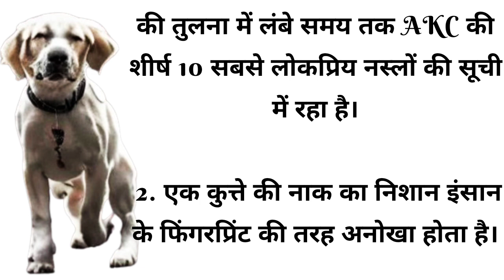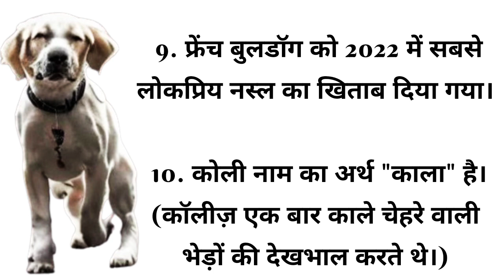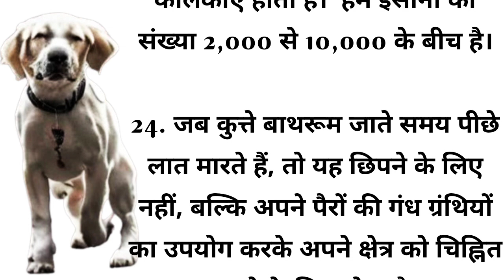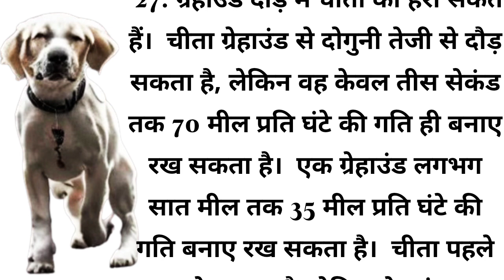कुत्ते के बारे में रोचक तथ्य || Amazing facts and information about Dog in Hindi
कुत्ते के बारे में रोचक तथ्य || Amazing facts and information about Dog in Hindi || Dog essay in Hindi || Dog nibandh Hindi || Kutta jankari Hindi ||